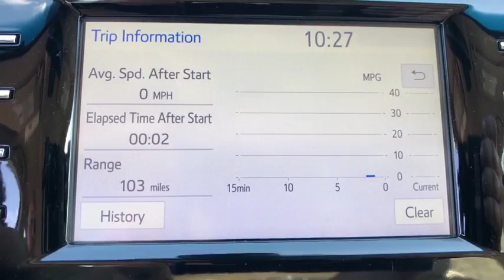2018 Toyota Camry Longwood, Orlando, Lake Mary, Sanford, Daytona Beach, FL RJU157535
Silver New 2018 Toyota Camry available in Longwood, Florida at Parks Toyota. Servicing the Orlando, Lake Mary, Sanford, Daytona Beach, FL area.

Parks Toyota
1701 South Woodland Boulevard

Get ready to announce your arrival with authority with the 2018 Toyota Camry's powerful shape and captivating style. The Camry is an irresistible symphony of flowing lines and sharp, unrestricted edges that make an impact. With an inviting, wide-open feel, the Camry cabin is all about you. Thanks to the perfectly placed steering wheel controls, everything you need is right at your fingertips. The redesigned front passenger seats are distinctively shaped to create the ultimate level of comfort  the rear seats feature the same dynamic and supportive structure as the front seats. Leave nothing behind, Camry makes it even easier to take everything with you thanks to its incredible cargo space due to a resigned trunk lid. Have your choice of engines, each delivering a sophisticated blend of performance and efficiency. Camry's MacPherson strut front suspension and new double-wishbone rear suspension deliver a smooth ride and sharp handling so you can take on trip. Camry comes standard with an Advanced Airbag System with advanced dual-stage SRS driver and front passenger airbags, in addition to front and rear side curtain airbags  bring the total to ten airbags in all.